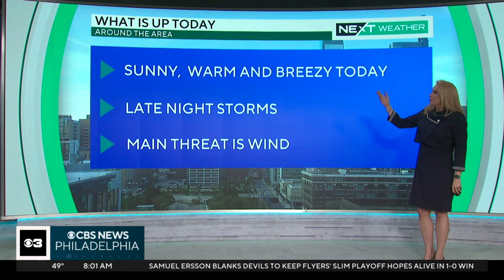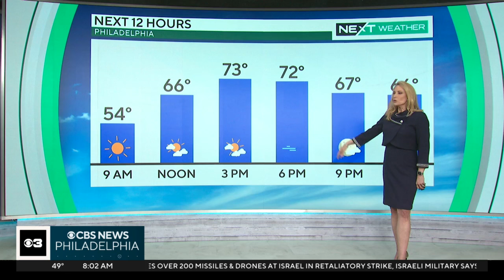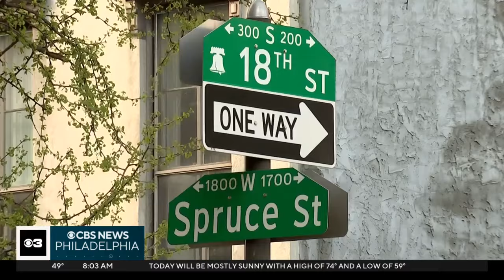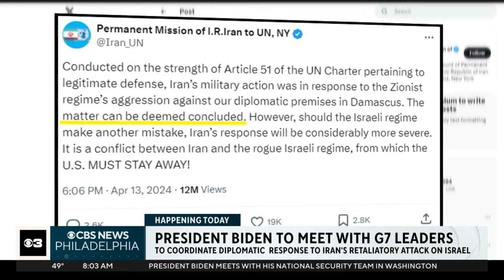Biden to meet with G7 leaders after Iran attacks Israel | CBS News Philadelphia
President Biden will meet with G7 leaders Sunday to coordinate a response to Iran's attack on Israel, Philadelphia Mayor Cherelle Parker continues her push to clean up the city as part of her 100 day action plan, and a golfer playing at a Montgomery County golf course died after a tree fell on his cart this weekend. These news headlines and more from CBS News Philadelphia for Sunday, April 14, 2024.

00:00 Introduction
00:11 NEXT Weather forecast
01:47 Person of interest in two stabbings in custody
02:44 Biden to meet with G7 leaders after Iran attack on Israel
03:39 Mayor Parker tours south Philadelphia
04:29 Family honors cyclist hit and killed in FDR park
06:38 Golfer dies after tree falls on cart
06:59 Miracle League Opening Day in Mercer County
07:34 Philadelphia Cherry Blossom Festival